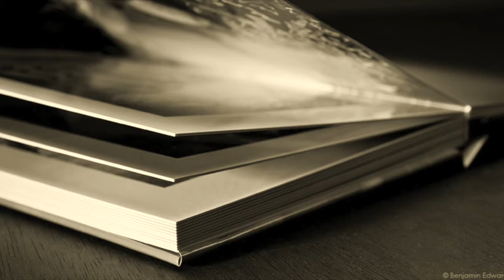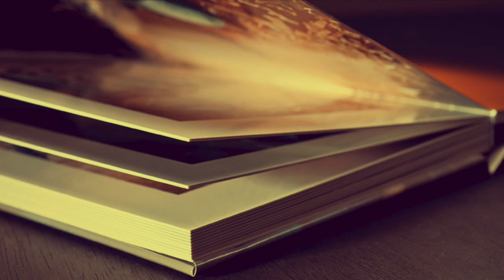Новороссийск в 1960-е годы / Novorossiysk in the 1960s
Новороссийск в 1960-е годы

Novorossiysk in the 1960s

Песня о городе-герое Новороссийске - Музыка: Григорий Пономаренко Слова: Кронид Обойщиков Исполняет: Людмила Зыкина.

Song about the Hero City of Novorossiysk - Music: Grigory Ponomarenko Lyrics: Kronid Oboyshchikov Performed by: Lyudmila Zykina.

Novorossiysk is a city in Krasnodar Krai, Russia. It is the country's main port on the Black Sea and the leading Russian port for exporting grain. It is one of the few cities honoured with the title of the "Hero City".
From 1722, the bay was commanded by the Ottoman fortress of Sujuk-Qale or Soğucak. After the coastline was ceded to Russia in 1829 as a result of the Russo-Turkish War, admirals Mikhail Lazarev and Nikolay Raevsky founded an eastern base for the Black Sea Fleet on the shore in 1838. During the rest of the 19th century, Novorossiysk developed rapidly. It was granted city status in 1866 and became the capital of the Black Sea Governorate, the smallest in the Russian Empire, in 1896.
Most of the town was occupied by the German and Romanian Armies on September 10, 1942. A small unit of Soviet sailors defended one part of the town, known as Malaya Zemlya, for 225 days beginning on February 4, 1943, until the town was liberated by the Red Army on September 16, 1943. The heroic defense of the port by the sailors allowed the Soviets to retain possession of the city's bay, which prevented the Axis from using the port for supply shipments.
which prevented the Axis from using the port for supply shipments.

Photos from pastvu.